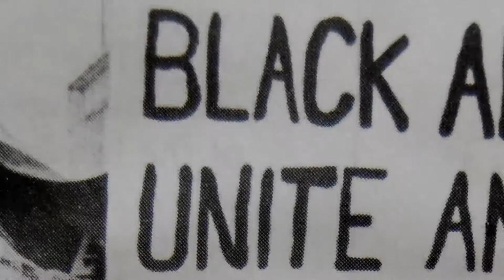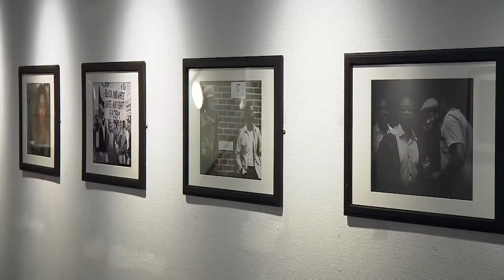Meridian TV Black History Month 2016: Humans of Southampton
Humans of Southampton  Art Exhibition by Don John Black History Exhibition Interview